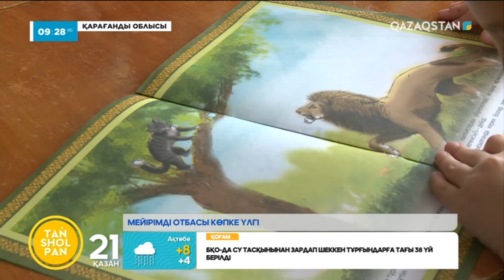БІР ҮЙДІҢ ҮШ БІРДЕЙ БАЛАСЫН БАУЫРЫНА БАСҚАН МЕЙІРІМДІ ОТБАСЫ